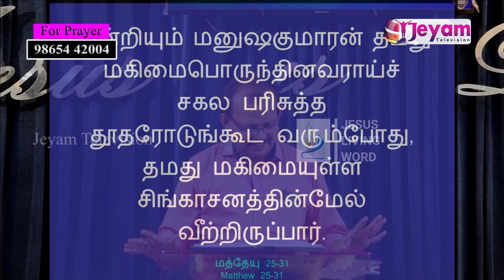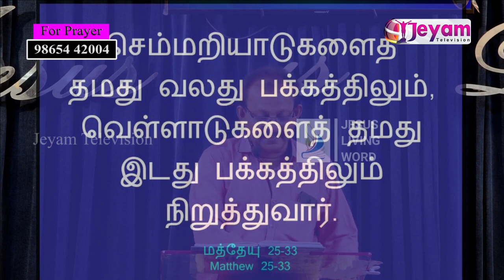Epi-41 | Ps. Ks. Thambithurai | ( Jesus Living Word Mininstries ) | Jeyam Tv